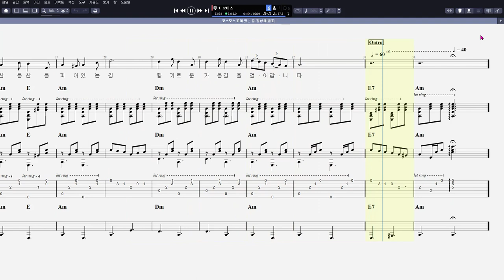김상희 - 코스모스 피어 있는 길 (합주용)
초보용 합주 학보 입니다.

음원제작 : Guitar Pro 7
CPU : i5-4690
그래픽카드 : GeForce GTX 750
RAM : DDR3 8GB
편집 : 곰믹스